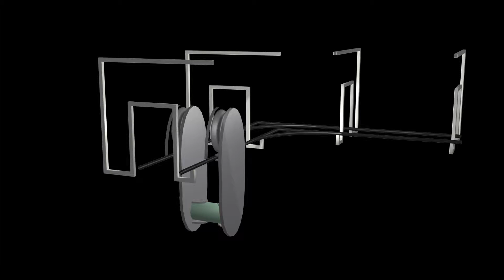Jumper Guide Setup